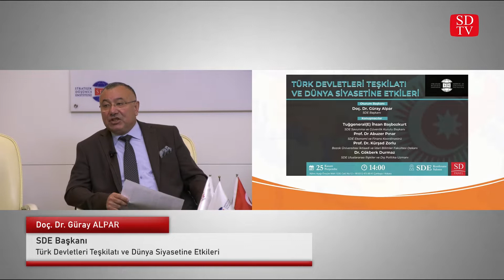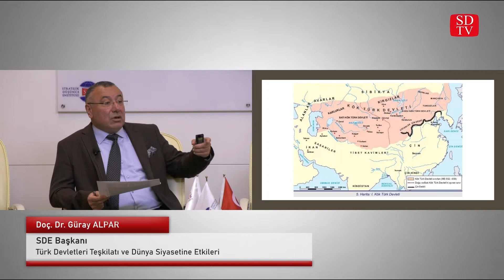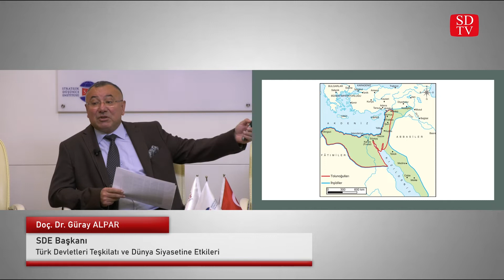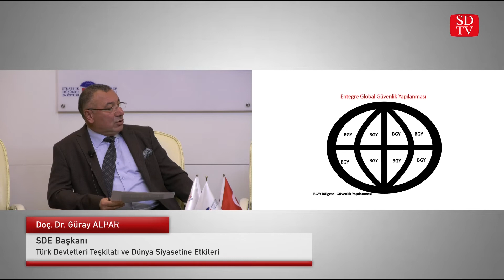Tarihten Günümüze Türk Coğrafyaları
Stratejik Düşünce Enstitüsü'nde düzenlenen "Türk Devletleri Teşkilatı ve Dünya Siyasetine Etkileri" panelinde SDE Başkanı Doç. Dr. Güray Alpar'ın gerçekleştirdiği konuşması.